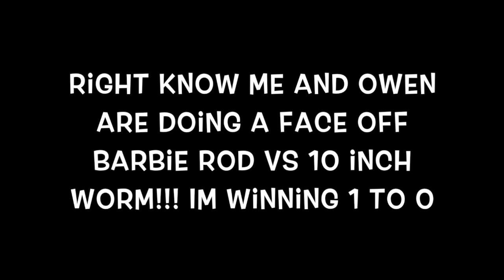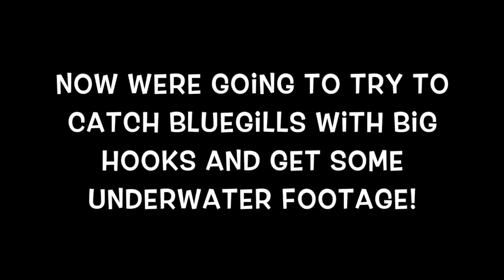10 Inch Worm Vs The Legandary Barbie Rod!!!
Really fun Fishing Challenge but sadly when I was realing in my second fish my batterie died in the middle!